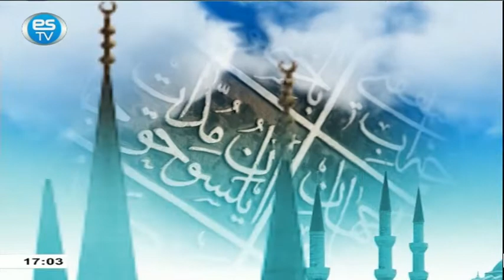29.04.2022 GÖNÜL UFKU